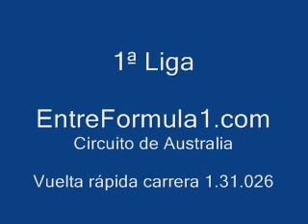Australia F1-Mania 2007Pro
Vuelta rápida carrera Australia F1-Mania 2007Pro